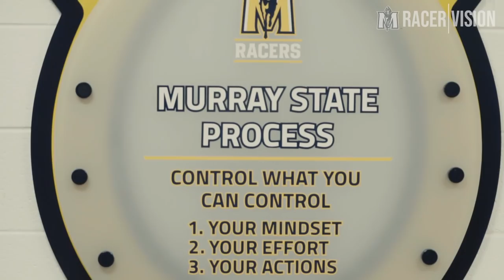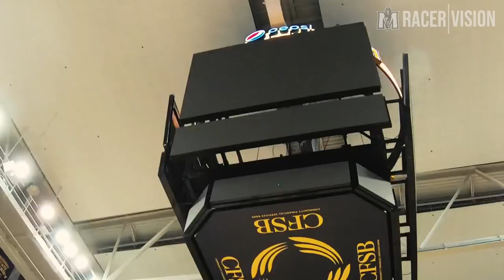Racer Men's Basketball - 2018-19 Journey to the Tourney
Take a look back at the incredible season the Racers have had on their way to their 17th appearance in the NCAA Tournament!